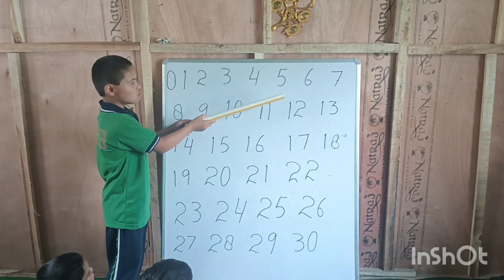Ziyan the wonder boy ( Specially abled Child )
Ziyan ( Specially abled child ) grooming day by day ...